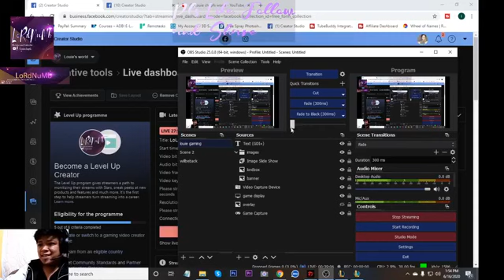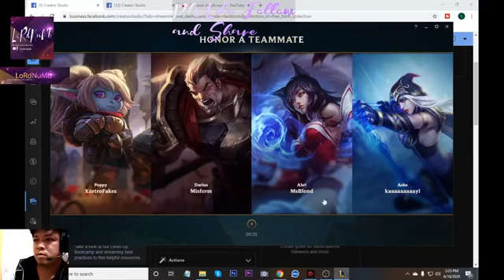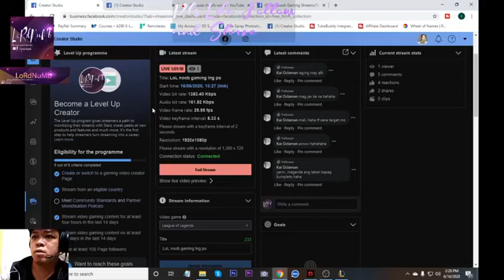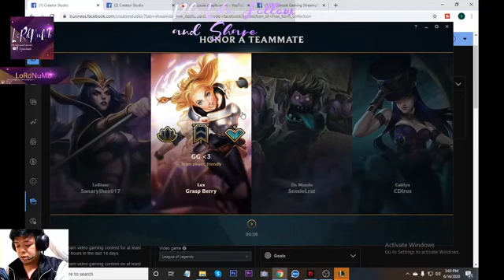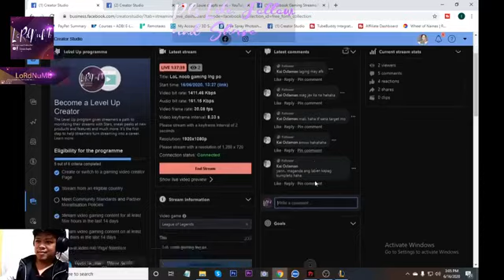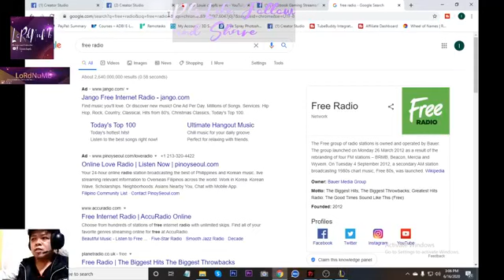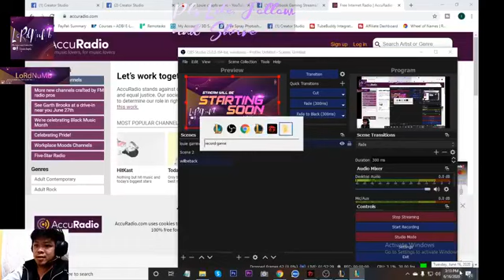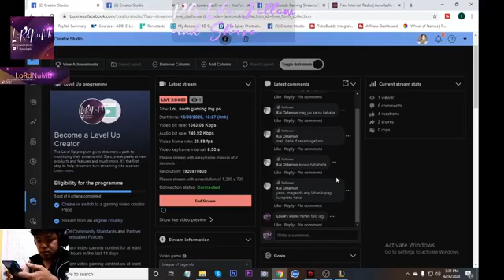kala mo ha!!! 🤗🤗🤗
Noob gaming lang po, manalo matalo basta enjoy what you are doing everything will be alright.